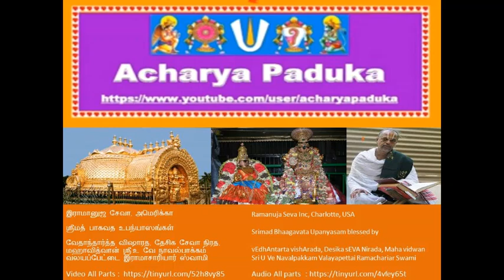127 = நாபாங்கர் வ்ருத்தாந்தம் (nAbhAngar vruthAntham) = Srimad bhAgavata (ஸ்ரீமத் பாகவத) Upanyasams